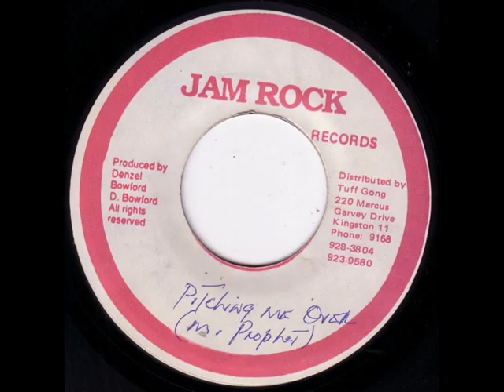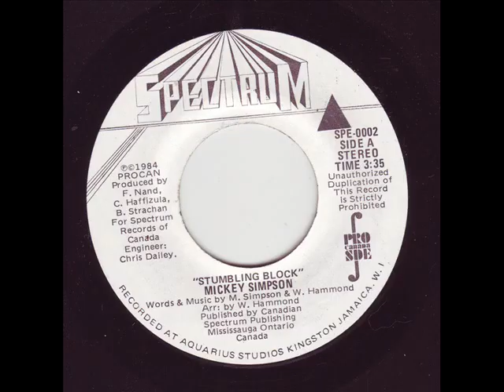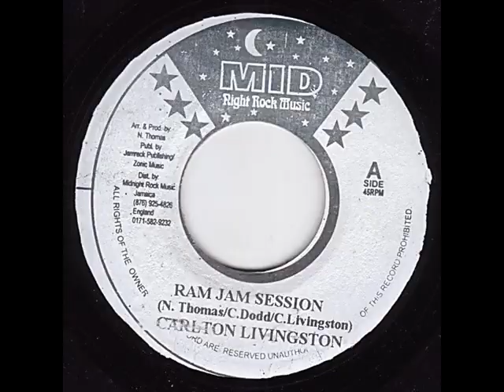F.McKay - It Gets So Hot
Label: Sadat
Format: Vinyl, 7", 45 RPM, Single
Country: Jamaica
Released: 1976